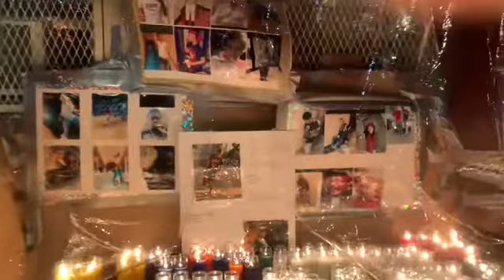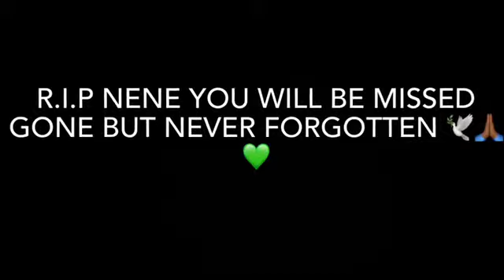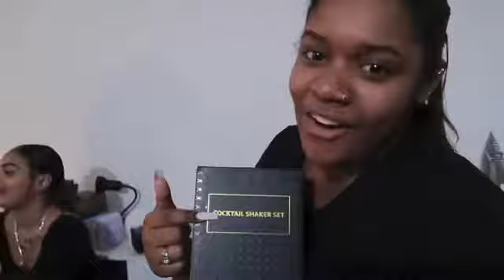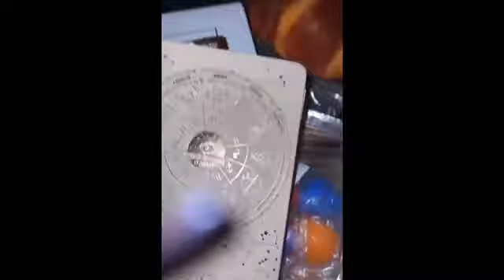Secret Santa 🎁🤷🏾‍♂️ *Christmas Edition* *Suny New Paltz*